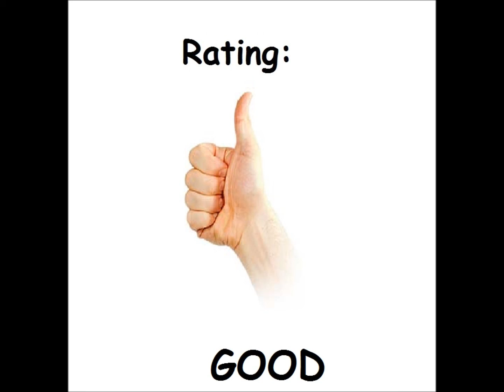The Standing Stones for the Apple II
Game description:

"The Standing Stones" is a 3D dungeon-crawler RPG that takes place in a dungeon maze.

You fight monsters and other beings, loot gold and try to find your way out.

What I think:

Nice, but repetitive. And the controls could be better.

CTRL and "direction key" to go through a door? Really?